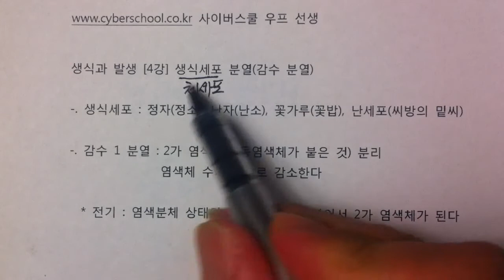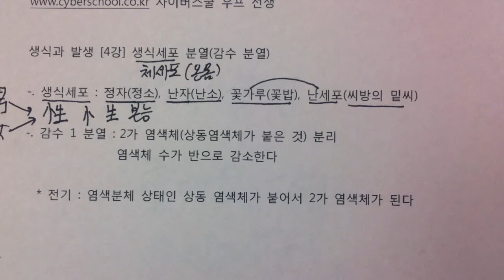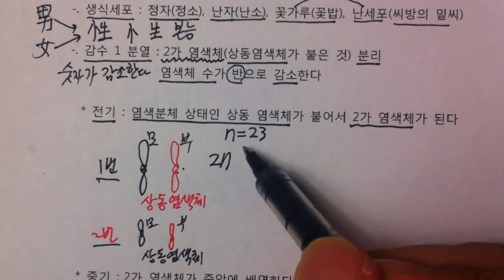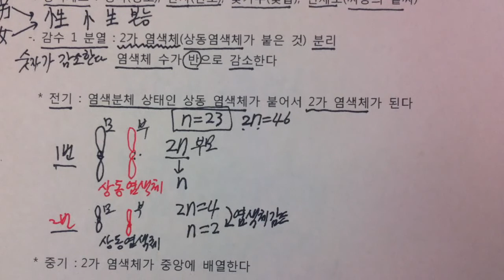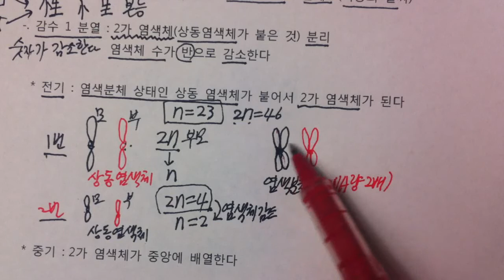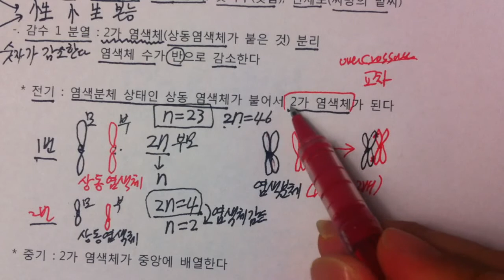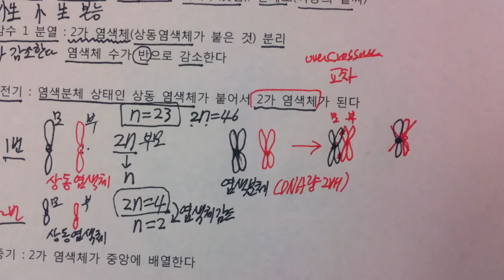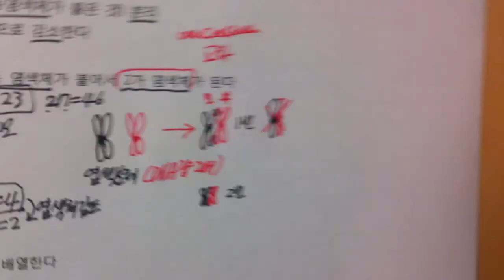[우프 중3과학] 생식과 유전 4강 - 생식 세포 분열, 감수 분열